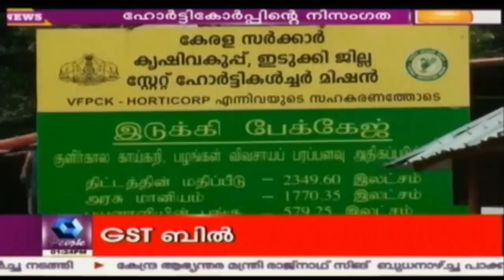News @ 1 PM: Infighting Still Creating Problems In Congress I Group | 28th July 2016